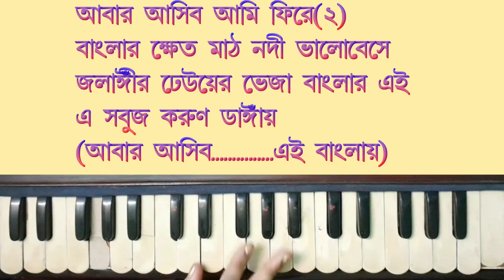আবার আসিব ফিরে ধানসিঁড়িটির তীরে- harmonium lesson by Trisha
abar asibo fire dhansiritir tire harmonium lesson

আবার আসিব ফিরে